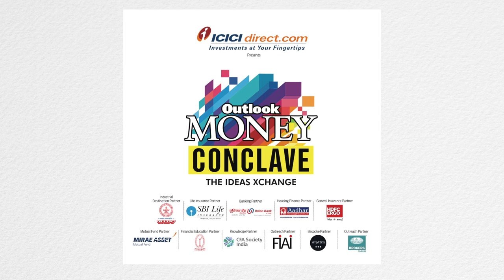Ajit Ranade - Keynote Speaker - Outlook Money Conclave 2020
Ajit Ranade, President and Chief Economist at Aditya Birla Group, delivers a riveting speech at Outlook Money Conclave 2020, where he talks about the current scenario of Indian economy.